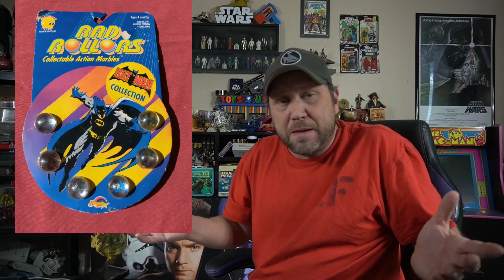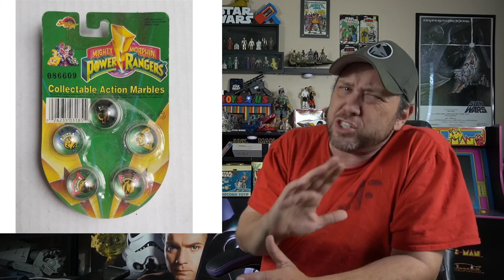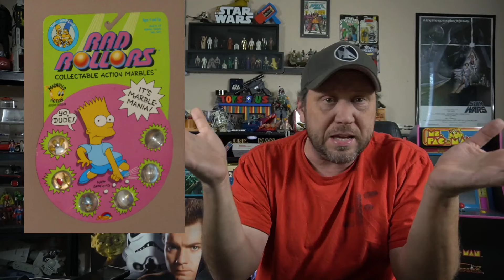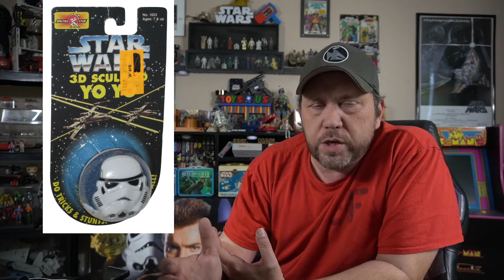Pop Culture Marbles & Yo-Yo's from the 90s